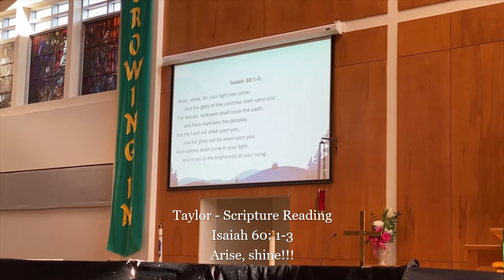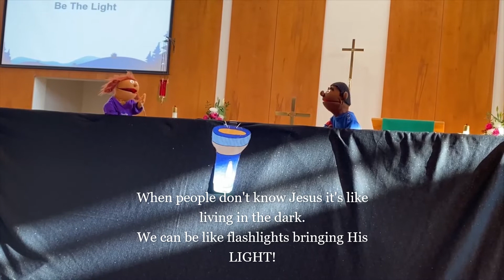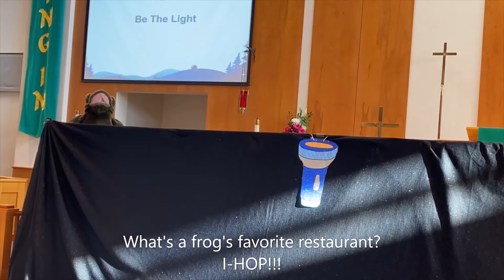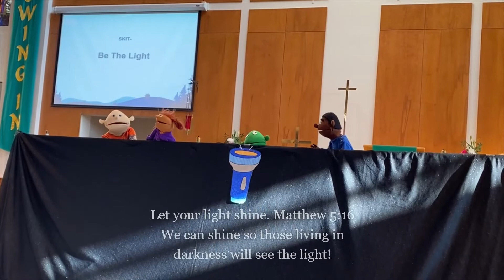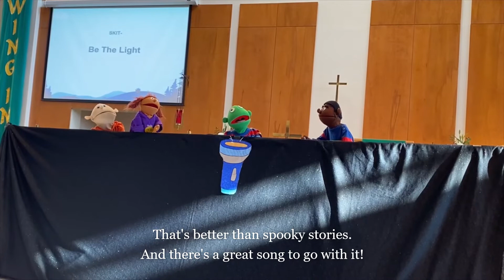7th Grade Chapel 9 21 22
Students in Mrs. Jones's 7th grade homeroom led a chapel with a great message - Be the Light!  They included singing, scripture, prayer and PUPPETS!! Thanks students for shining HIS light!